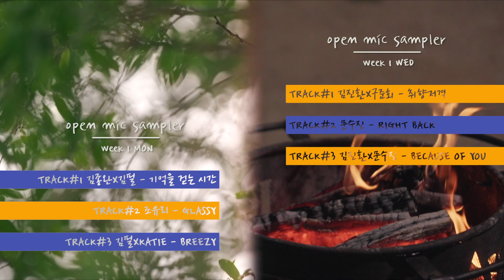[Open Mic Sampler] 감성 가득한 숲속 버스킹을 걷는 시간🌳 매주 월, 수 저녁 6시 유튜브 공개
[Open Mic : MON]
🎤 Track#1 김종완&김필 - 기억을 걷는 시간
🎤 Track#2 조유리 - GLASSY
🎤 Track#3 김필&KATIE - Breezy

[Open Mic : WED]
🎤 Track#1 김진환&구준회 - 취향저격
🎤 Track#2 문수진 - Right Back
🎤 Track#3 김진환&문수진 - Because Of You

전속 연주자로 정석훈과 김준서가 함께합니다.

TV 방송｜6월 20일 (월) 밤 12시 40분
유튜브 공개｜매주 월, 수 저녁 6시

비긴어게인 오픈마이크/애프터다크는 촬영지의 협조를 받아